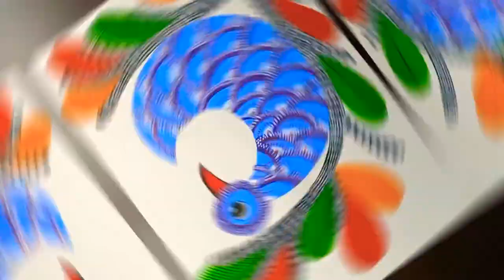GOND ART PAINTING INDIAN FOLK ART FOR BEGINNERS Detailed video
GOND ART PAINTING INDIAN FOLK ART FOR BEGINNERS@VipulSwamiArts  Easy way to paint gond art simple way to draw gond art for learners

For more Art videos click @VipulSwamiArts